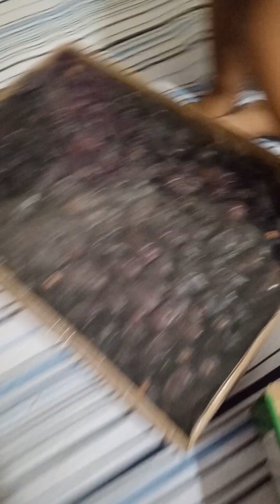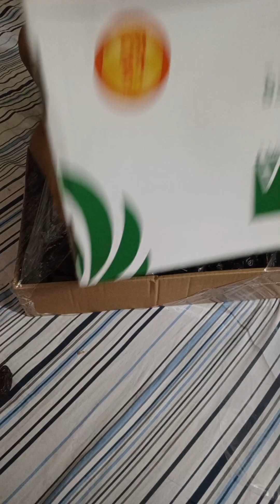বাচ্চারা খেতে না চাইলে,সেইসব মায়েদের কিযে কষ্ট,😥,আমার আইজাবাবু একদম কিছু খেতে চাই না,😥